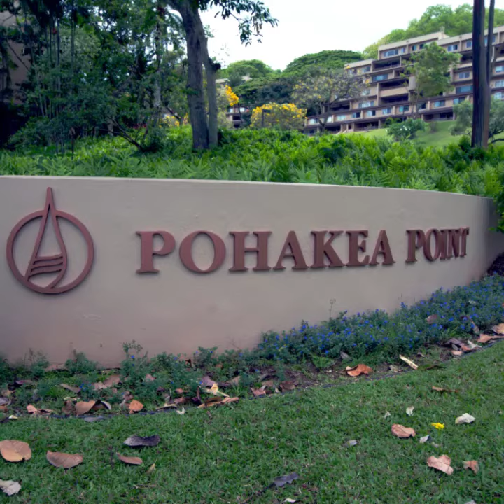46-149 Meheanu Lp #3132 ** SOLD **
Pohakea Point, 46-149 Meheanu Loop, #3132. 3 bedroom, 2 full bath condo